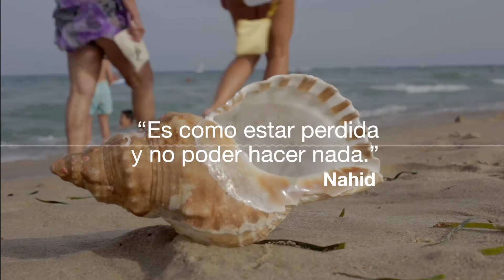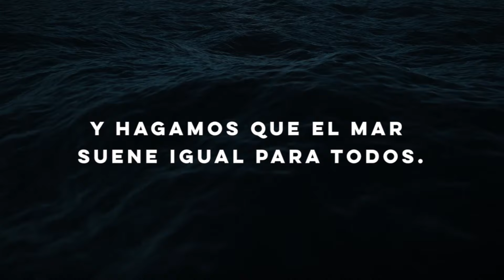El Otro Sonido del Mar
Pensamos que para la mayoría de personas el mar es relajante. Su sonido nos transmite tranquilidad y disfrute. En cambio, para quienes han arriesgado su vida en él huyendo de la pobreza o la guerra, el mar suena muy diferente.

Queremos que este otro sonido sea escuchado, por eso hemos creado unas caracolas muy especiales con las que no se podrá oír el sonido de las olas, sino historias reales de personas que han sobrevivido al viaje por mar hasta llegar a Europa.

Hemos dejado estas caracolas en varias playas españolas. También hemos creado unas caracolas digitales, para que todo el mundo pueda escuchar las historias completas de estas personas migrantes y refugiados en twitter a través del hashtag